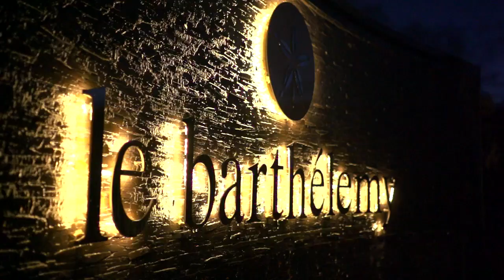le barth+®lemy restaurant loop